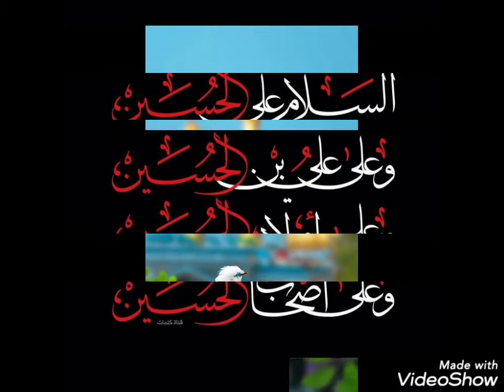New Muharam ul haram wallpapers || Muharam dpz for whatsapp, Facebook & Instagram